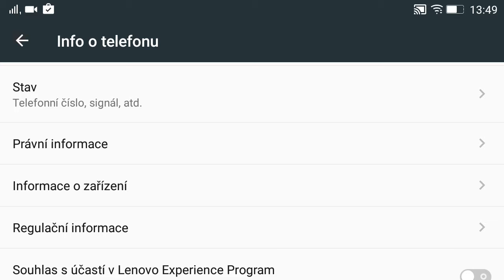Spellbinders - ukázka hry [CZ/SK]